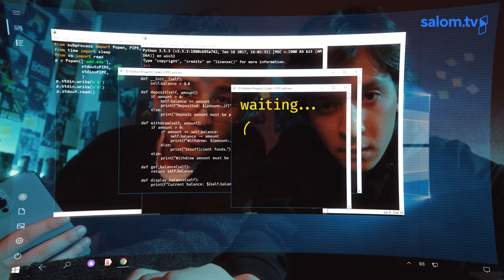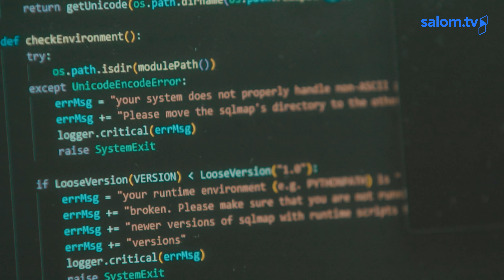Admin seriali | Rasmiy treyler | 27-noyabr | Salom TV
«ADMIN» serialini 👉🏻👉🏻 salomtv.uz platfromasida tomosha qil!

Premyera: 27-noyabr - Admin Youtube kanalimizda va Salom TV salomtv.uz platformasida
Aziz — IT-fakultetning ikkinchi kurs talabasi, onasining qarzini yopish uchun internet firibgarlik bilan shug‘ullana boshlaydi. U deyarli maqsadiga erishganida, uni o‘z o‘qituvchisi fosh qiladi. Sukut saqlash evaziga o‘qituvchi unga o‘zining firibgarlar jamoasiga qo‘shilib, katta firibgarlik bilan ishlashni taklif qiladi.
Operator assistentlari: Abdireim Yesemuratov, Sultonmurod Reimbayev, Sultonbek Tolibayev